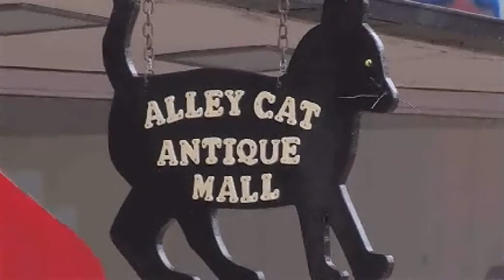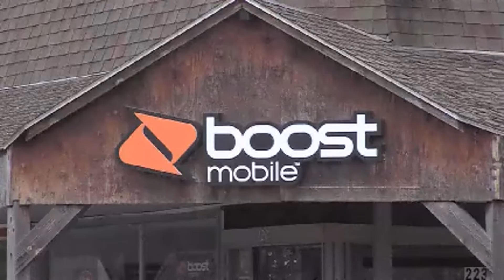News 5 at 6 - Grow Grand Island survey shows high growth figures / June 9, 2014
The results are in... The Grow Grand Island survey is meant to help steer the economic future of the city.

The Grand Island Chamber of Commerce, The Convention and Visitors Bureau, and the Economic Development Corporation are teaming up with 31 business and community members. The survey revealed that Grand Island is exceeding growth figures in comparison to other cities of similar size like Sioux City, Iowa with an 11% growth over the past ten years. The four stage process will take place over 8 months. The group will use the results to plan for future economic growth in the community.

"We want to see our successful companies continue to grow and invest in their operations. Be competitive with competitive wages. We want to be competitive when it comes to recruiting companies to our community."

The next phase of the process is a target sector analysis to further identify business sectors with the greatest potential to create new jobs.